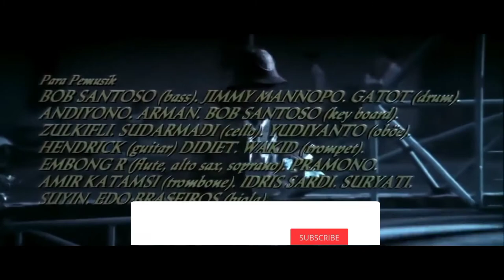FILM TERBAIK INDONESIA DENGAN 9 NOMINASI PENGHARGAAN BUKAN KALENG KALENG - Alur cerita film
film ini di rilis tahun 1989
film ini menceritakan saat ulang tahun pernikahan bu dan pa padmo orang yang tak di harapkan oleh bu padmo dateng yaitu sekretaris dari pa padmo tante retno.
sehingga setelah acara selesai bu padmo ngoceh terus nyerempet siapa aja termasuk ipah cewe pincang yang di sukai heru anaknya dari bu padmo.
ipah pun tersinggung sehingga ia pulang sambil nangis.
ketika teman2 martubi dateng dari kamoung yaitu samiun yang ingin ketemu juminten yang tak lain pembantu dari tante retno.
samiun pun main ke rumah tante retno di temani martubi,kemudian mereka pergi naik mobil.
martubi dan tante retno becanda di belakang mobil di liat oleh bu padmo yang tak bawa kaca mata, sehingga bu padmo mengira itu suaminya.
sampai di rumah bu padmo telp ke kantor dan pa padmo tidak ada, celenglah bu padmo di tolong riri anaknya.
malamnya martubi kasih klarifikasi bahwa yang di belakang itu bukan baoak melainkan samiun. tetapi martubi langsung di suruh pergi sama bu padmo.
riri sedang di mobil dengan anaknya tente retno arsal dan bilang ibunya celeng liat ayahnya dengan ibumu pegng2 an.
arsal pun marah sama ibunya ketika di rumah dan mereka berantem trus arsak kabur.

sutradara : Teguh karya
produser : Irwan usmar ismail
penulis : Arswendo Atmowiloto
pemeran : Rachmat hidayat, Tuti indra malaon, Niniek L.karim, Nurul arifin, Onky alexander, Alex komang, Didi petet, Ayu azhari, Camelia malik, Piet pagau, Rita zahara, Nani vidia, Iwen darmansyah, Nani somanegara, Rina murni,Dian anggraeni
penghargaan :
* Film terbaik Ffi 1989
* Sutradara terbaik ( Teguh karya )
*Pemeran utama pria terbaik ( Rachmat hidayat )
* Pemeran utama wanita terbaik ( Tuti indra malaon )
* Pemeran pendukung wanita terbaik (Niniek L.karim )
* Tata artistik terbaik ( Adji mamat borneo )
* Penyunting terbaik ( Karsono hadi )
* Tata suara terbaik ( Iwan mauritz )